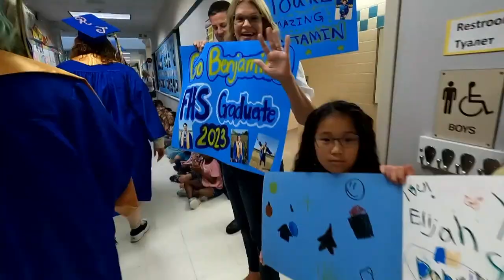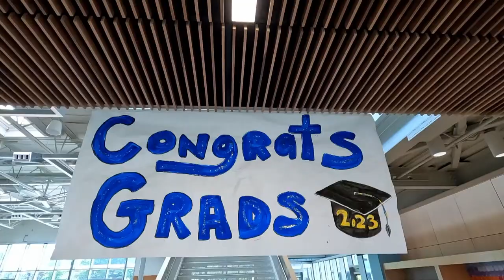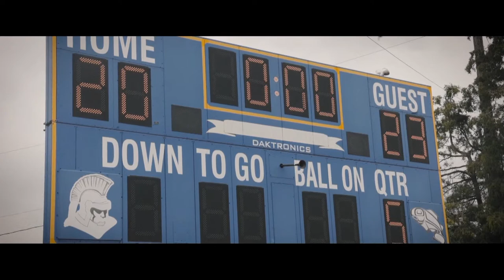Fife High School Graduation 2023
Fife High School Class of 2023 Graduation Ceremony, June 13th 2023, 6:30pm
Washington State Fairgrounds